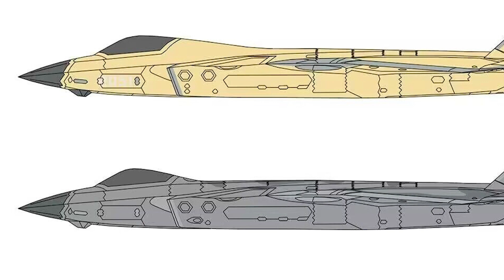J-20 surpasses F-22, at last!The Chinese stealth fighter has greater number comparing the US 5th gen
New photos released by the Chinese Air force of the J-20 stealth fighter have confirmed that the J-20 has been deployed in greater numbers than previously thought. The latest photos show the numbers CB0369 and CB0370, plus the previous numbers CB0140 and CB0256, making it possible to speculate on the total number of J-20s.
The numbers mean that the first production batch has at least 40 J-20s, the second batch has at least 56 and the third batch has at least 70. Add them up, and the total number of J-20s is at least 166.
The current U.S. fleet of F-22 fighters is about 182, and the US Air Force plans to retire 33 by 2024. Not only will the J-20 not be retired, but the two-seater version J-20S and the major upgraded version J-20B will be mass-produced. The J-20 is expected to become the world's largest fleet of heavy fifth-generation fighter in 2023.
Some sources claimed that the number of J-20 has reached 184, which is more than F22 fighter jets. Many analysts say the decision to end the F-22 was a big mistake. From the first batch production of F22 fighter jets in 2005 to the complete shutdown of the production line at the end of 2011, the actual production of 187 in seven years, the average annual production of only 27, an average of only about two a month, while the initial plan was to produce a minimum of 20 F22 fighter jets a month.
On the contrary, it has only been five years since the J-20 was officially commissioned in 2017, and more than 184 aircraft have been produced in five years, which means that the annual average production capacity of J-20 exceeds 36 aircraft, and at least three J-20 aircraft can be rolled off the production line every month. According to reports, Chengdu aircraft manufacturing consensus has three J-20 fighter production lines, one production line is estimated to be able to produce about 1.5 fighter jets a month.
Of course, the U.S. produces 139 F-35 stealth fighters in a year, an average of more than 11 a month. There are a few reasons for the fast production and delivery of the F35 comparing the F22. One is that the F35 is a single-engine medium fighter jet, which is much easier to produce than the J-20 and F22, less parts, easier for final assembly. If there are two F-35 engines, you can make two F-35 fighter jets, while J-20 and F-22 are twin-engine fighters.
In addition, the faster delivery rate is not necessarily a good thing for the J-20 or the future J-35, because a fighter jet has been in service for 30-35 years, and if it is delivered in a short period of time, there may be problems with improvements, modifications, and increasing the number of purchases. One example is the US F-22 fighter jet, which quickly lost orders and was discontinued in 2011, and then had no choice but to dismantle its production line, making it now too expensive for the US military to get it back.
Therefore, the proper production speed of J-20 can guarantee the prolongation of the production line cycle, adequate improvement and modification, and lay the foundation for improving the quality and quantity of fighter jets.

Photo and video: Wiki common, Yangshipin site, Yangshijunshi weibo, PLADaily weibo, Zhongguokongjun wechat, Loveswift weibo